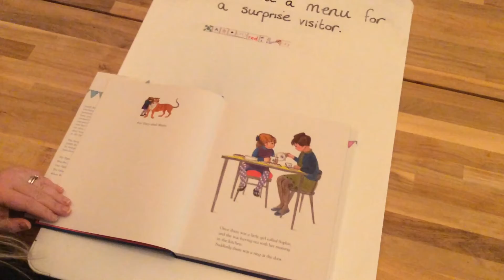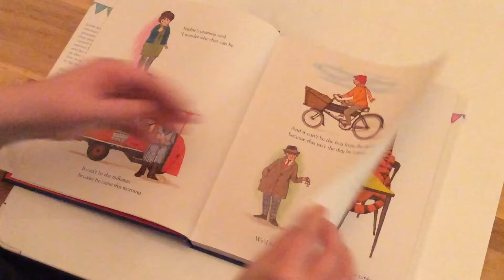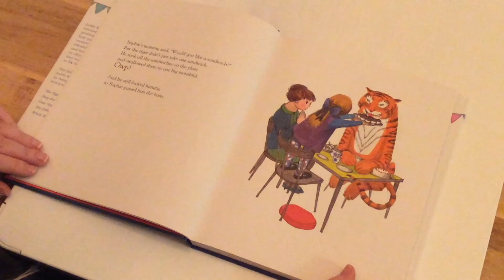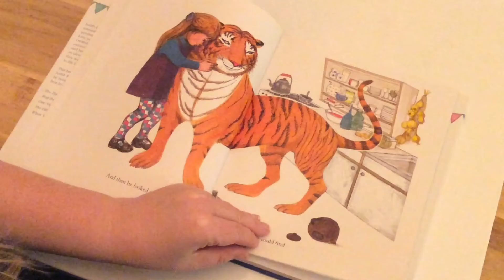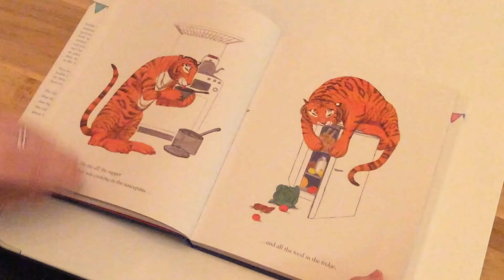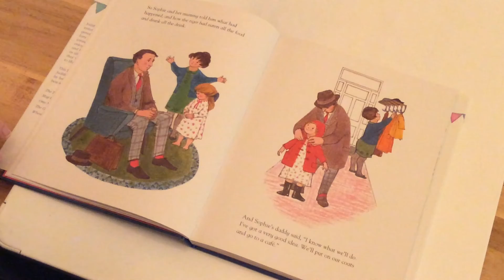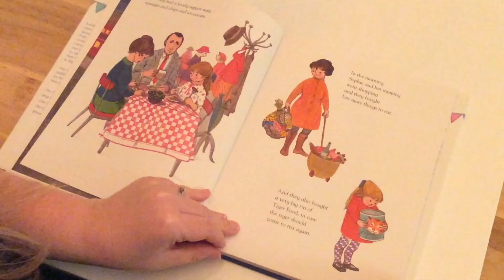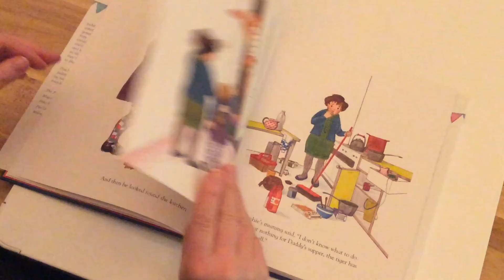YEAR ONE ( Wednesday 3rd March) STORY TIME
Listen to the story of The Tiger Who Came to Tea  - this is a story to enjoy over and over again!  Click on the topic link after listening to the story to find out how to create a fun menu for your pretend surprise visitor!